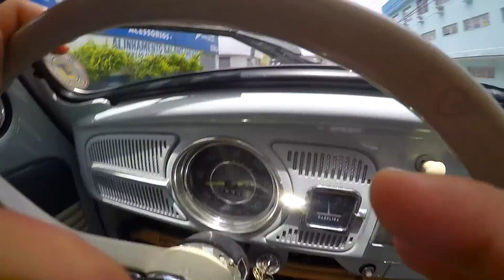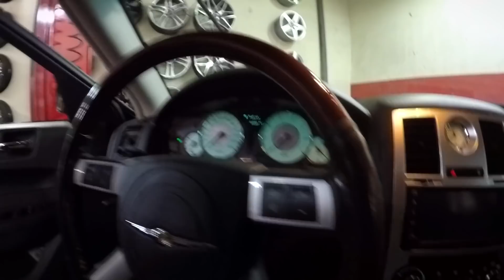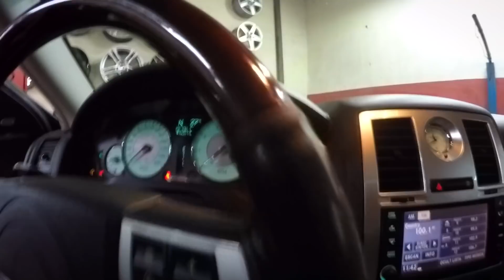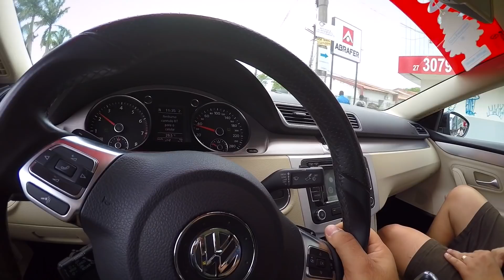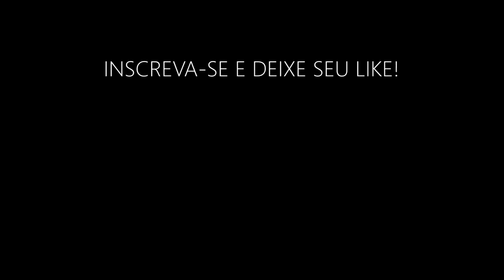Crowned Vlog Ep. 25: Instalando o Magnaflow no Passat CC!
Please show your support by following them on social media as well as purchasing their music if you're a fan.